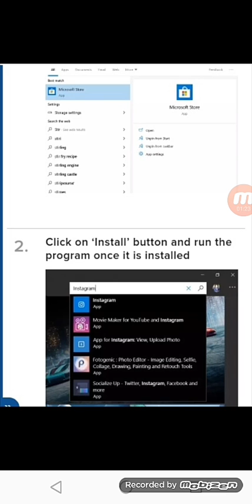Now access your instagram messages on Laptop|Tamil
Any views and opinions expressed in the videos on this channel are solely of the creators, not of Bolo Indya.

About Bolo Indya:
Bolo Indya is the fastest growing mobile app for short knowledge videos in local languages.
Videos are created by users across interest areas like Relationships, Health, Fitness,English
Learning, Entertainment, Travel, Food and Cooking, Motivation, Exams, Career, Shopping,
Technology and any area of passion and interest. The App currently hosts video bytes to be
consumed and created in 9 languages. Bolo Indya is on the mission to empower a common
man from Bharat to emerge as the Knowledge Super Star of India. For short video lovers, it
acts as a source for quick knowledge bytes in respective languages. It also allows users to
interact with each other based on common interests and language, thus bolstering a strong
interest-based social networking and community.